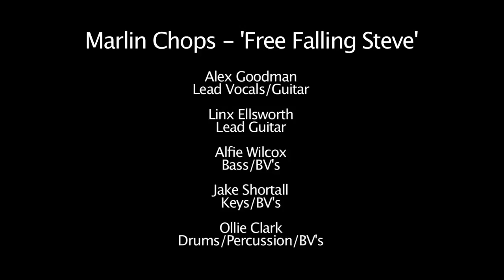Marlin Chops - Free Falling Steve in the studio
In the studio recording 'Free Falling Steve' for our EP